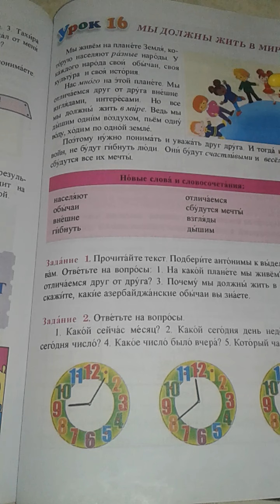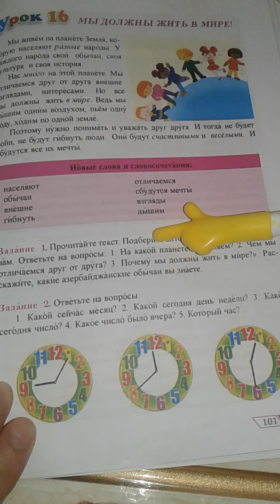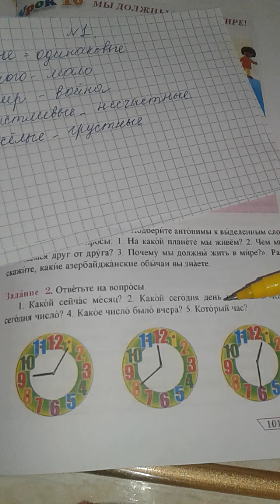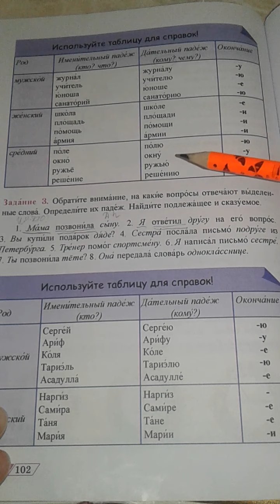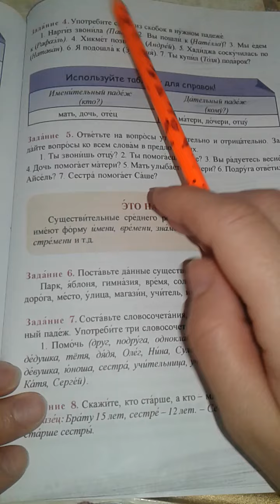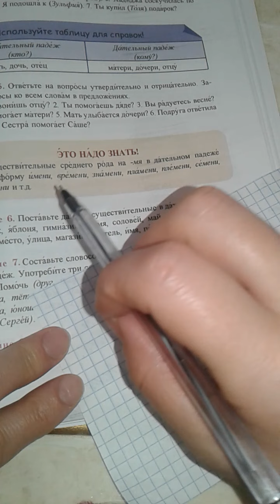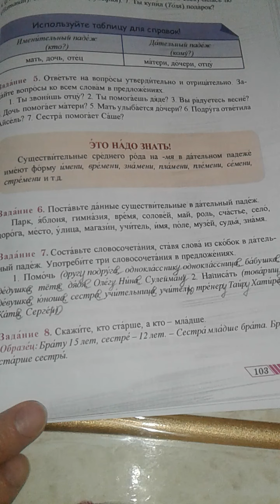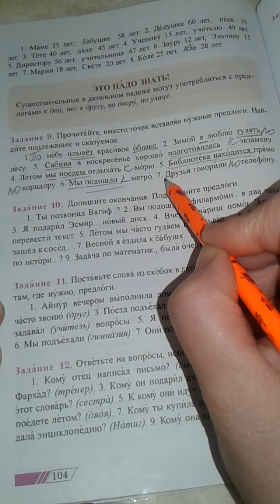Rus dili.6sinif. Urok 16.1hissə. səh.101.102.103.104.